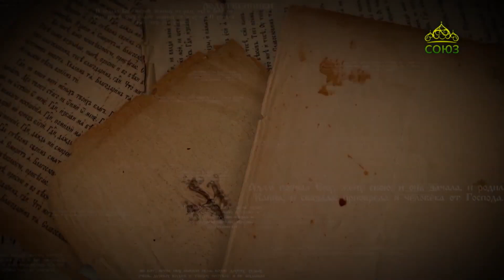Читаем Ветхий Завет. Книга пророка Исаии. «Апокалипсис от Исаии. Знамения времени»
Книга пророка Исаии. Глава 2, 3